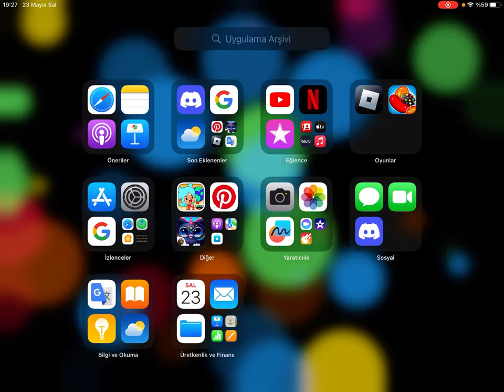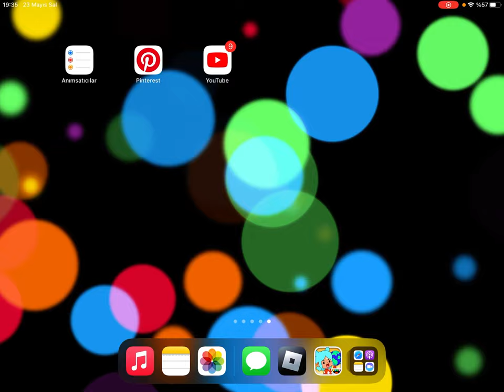Toca Boca Life World - Sevilmeyen Bebeği Güzelleştirdim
Ece Gürler